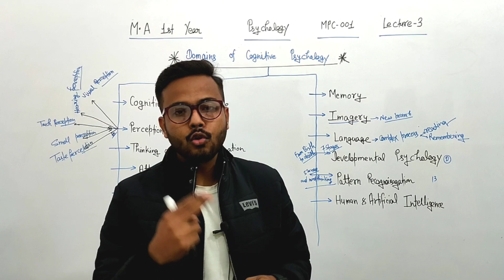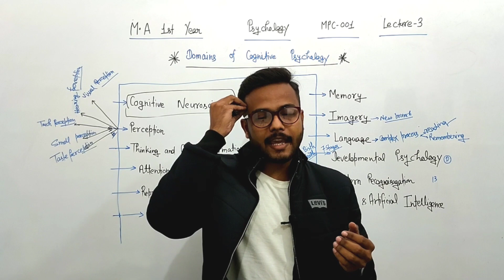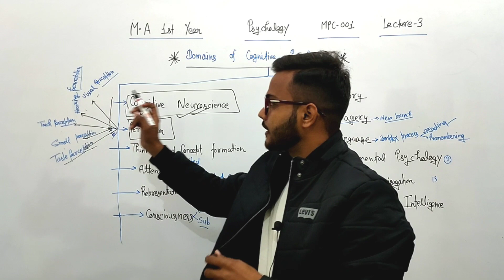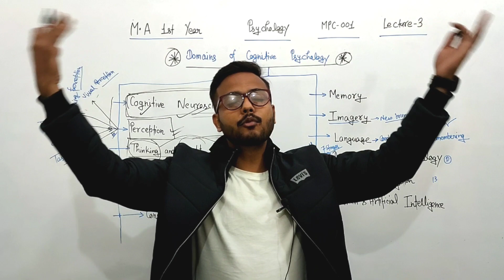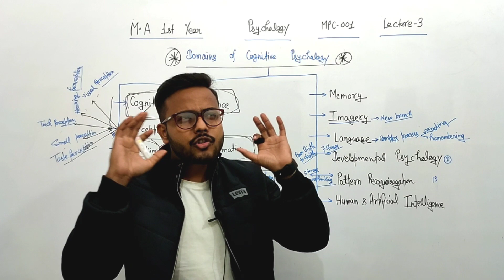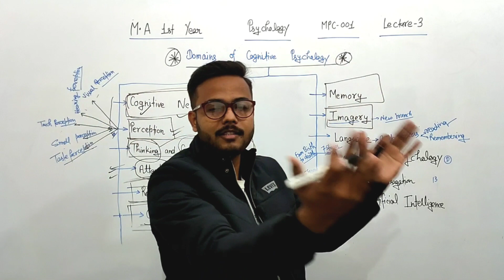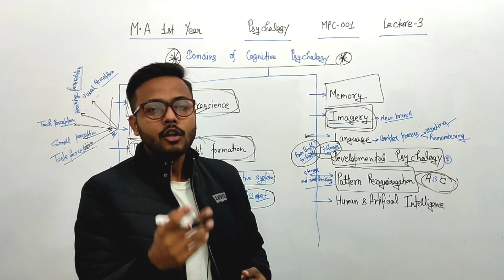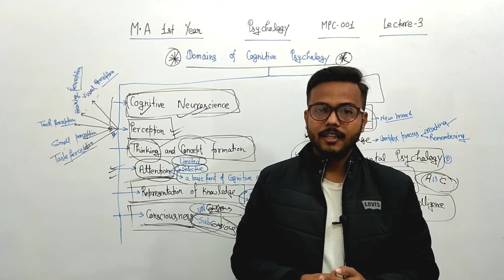Lecture -3 || 12 Domains of Cognitive Psychology | MA 1st Year Psychology Paper 1